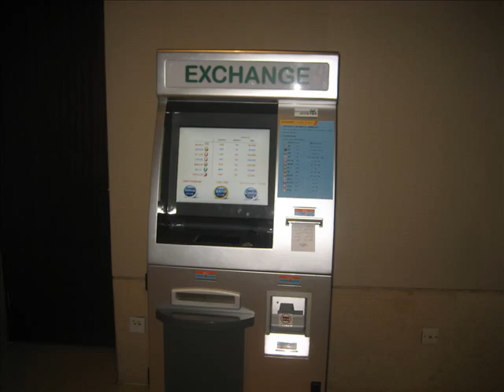China 2012 Ketlen Bystrom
Visit to China in 2012